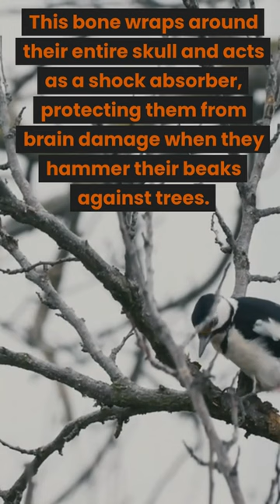Discover the Surprising Secrets of Woodpeckers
Today we're going to learn about woodpeckers, amazing birds that can peck wood without getting headaches. Here are some cool things you might not know about woodpeckers: Woodpeckers have a special bone in their head called the hyoid bone. This bone wraps around their entire skull and acts as a shock absorber, protecting them from brain damage when they hammer their beaks against trees. Woodpeckers usually prefer dead or dying trees, because the wood is softer and easier to carve out their nest holes. They also find more insects and larvae inside the rotten wood, which are their main food source. Woodpeckers have very long tongues, up to 4 inches long in some species They use their tongues to probe for insects inside the holes they make, or to drink nectar from flowers Woodpeckers are not very social birds, except for the acorn woodpecker. This species lives in groups of 10 to 16 birds, and they cooperate in breeding, storing food, and defending their territory. I hope you enjoyed this video about woodpeckers.